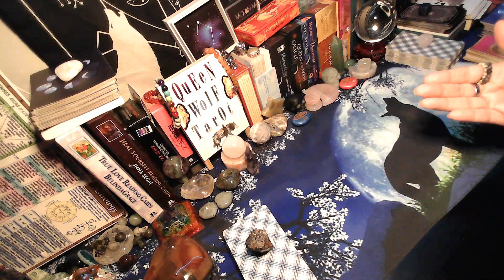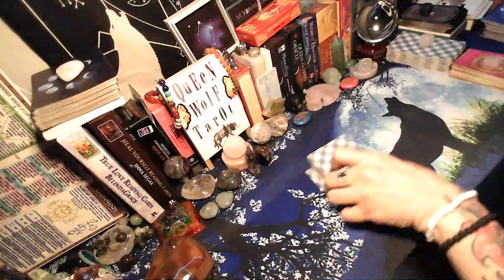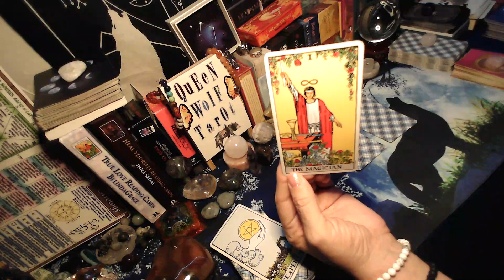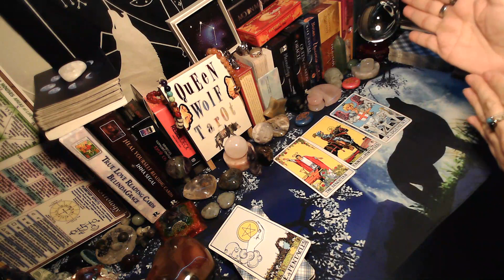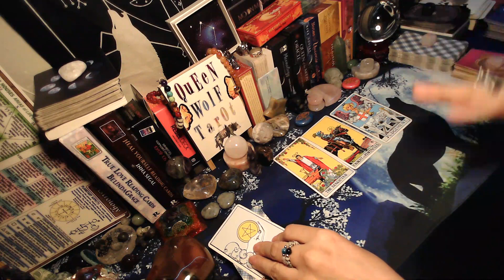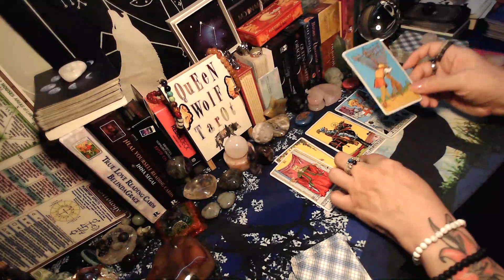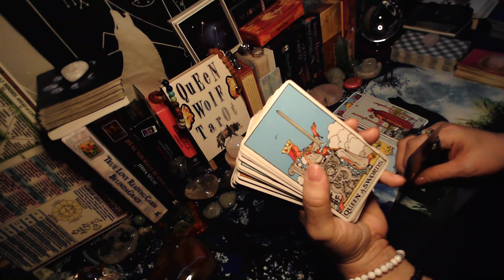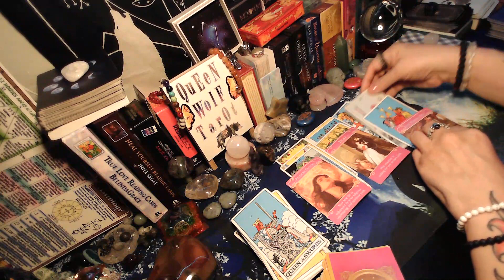"JUSTICE FOR LEAVING OR STAYING, WHICH ONE? IS UP TO YOU."!! LOVE WEEKLY READING.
"JUSTICE FOR LEAVING OR STAYING, WHICH ONE?  IS UP TO YOU"!!  LOVE WEEKLY GENERAL READING.